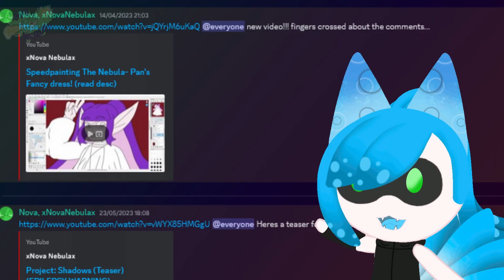The Nova Nebula Channel Trailer! (read desc)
(WARNING, LOUD NOISES, AND FLASHING COLORS)
Here is a summary of what my channel is about! I hope you stick around to enjoy what I have to offer!!!
hope to see you there~!
Credits:

Art, Video, and editing: Nova Nebula And @XKKitsuneX/@KanbinaKitsune

final art piece And voice of Concerned transfromee: @Zyrnoid

maps at the end: Splatoon - Nintendo

Interstellar Rollercoaster (wait and see what this is :) ) - @PaintbrushBirdie

Meme at the end is from - The Punisher